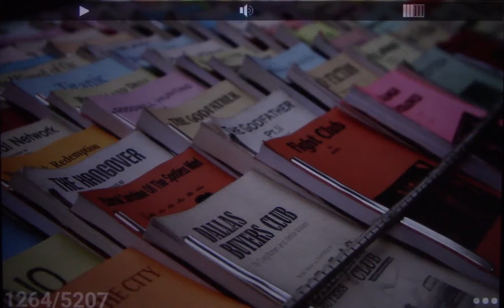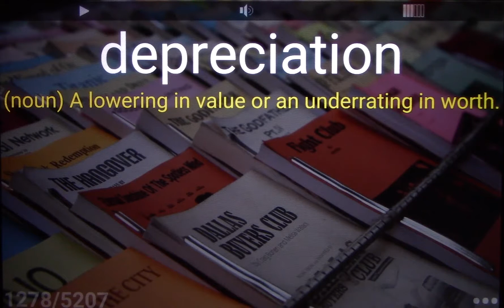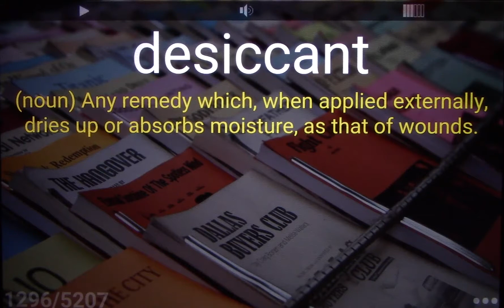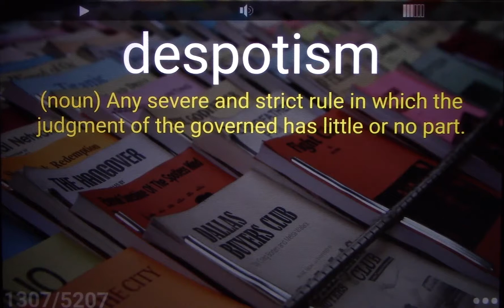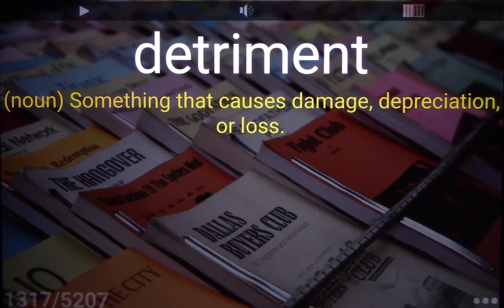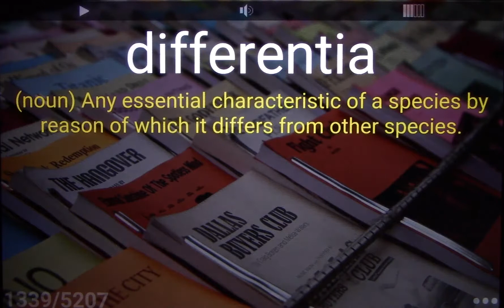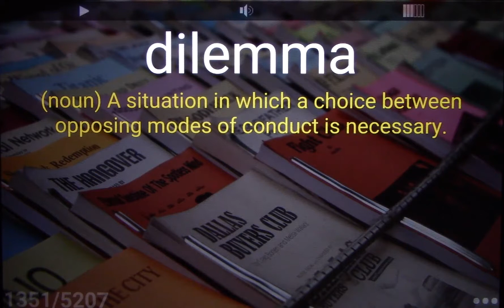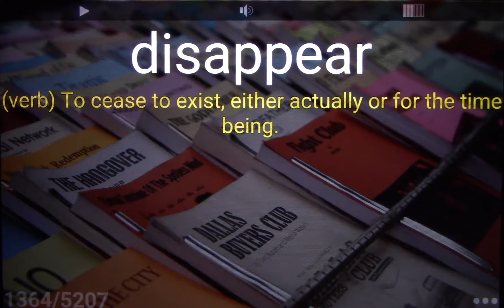5000 SAT Vocabulary Words 13